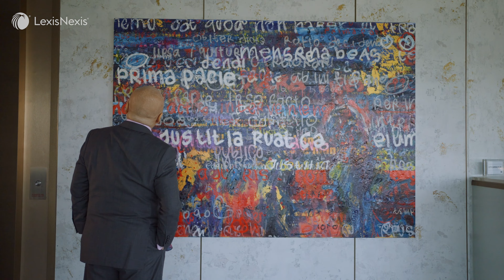The Art of Advocacy | Episode 1: What is Advocacy?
How would modern legal professionals describe their role in today's day and age?

LexisNexis Legal & Professional is a leading global provider of information and analytics that enable professionals in legal, corporate, government and non-profit organizations to improve decision-making and achieve better business outcomes.

Across the globe, we combine content, technology and analytics to advance the rule of law and shape a more just world where all are equal under the law.